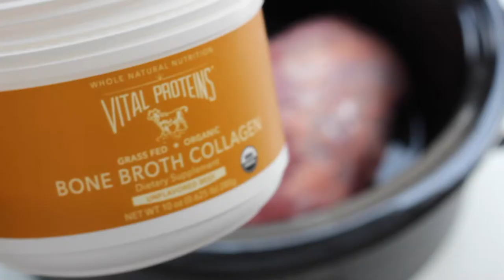Slow Cooker Sweet Balsamic Beef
Make this easy and delicious Slow Cooker Sweet Balsamic Beef today!